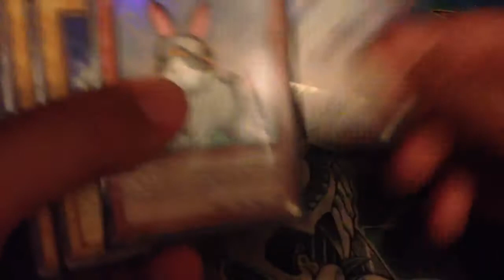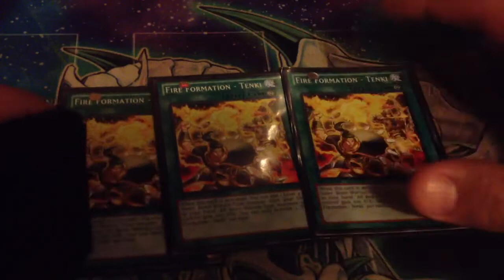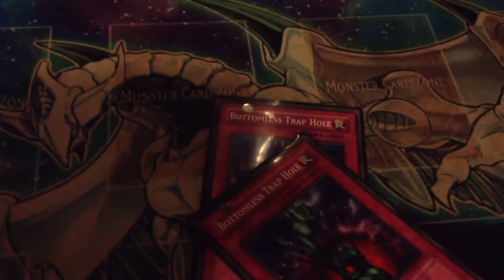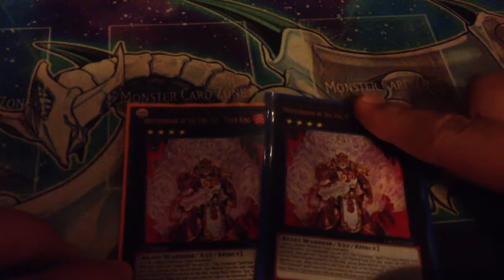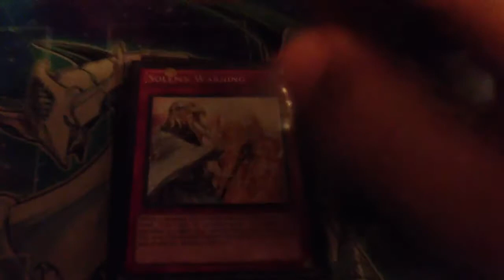Yu-Gi-Oh! Dino Fist Deck Profile - April 2013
When you combine Laggia set 5 with the talents of the Fire Fist this deck rises! One super duper sexy tech, thank me later! xD
Want To Find Me? (Probably not)

Skype: infectedxenon1
Pojo: InfectedXenon
Dueling Network: InfectedXenon